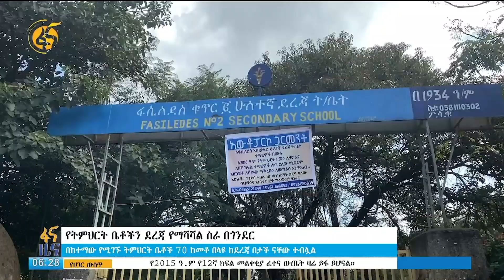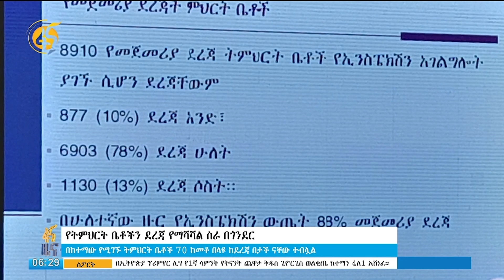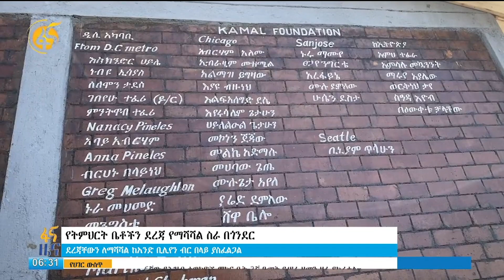የትምህርት ቤቶችን ደረጃ የማሻሻል ሥራ በጎንደር